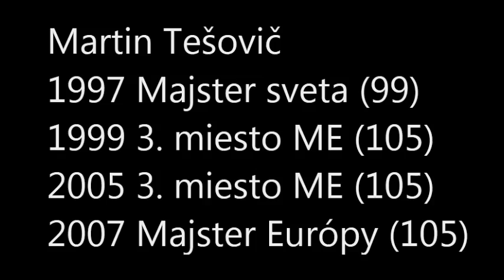Martin Tesovic - Tribute to Slovak Weightlifter - Pocta Vzpieracovi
Martin Tesovic
Pocta najlepsiemu vzpieracovi modernej historie Slovenskej Republiky k jeho 40. narodeninam!

1997 Majster Sveta
1999 3. miesto Majstrovstva Europy
2005 3. miesto Majstrovstva Sveta
2007 Majster Europy

Hudba:
Elan - Od tatier k Dunaju
Team - Reklama na ticho
Elan - Nebezpecny naklad